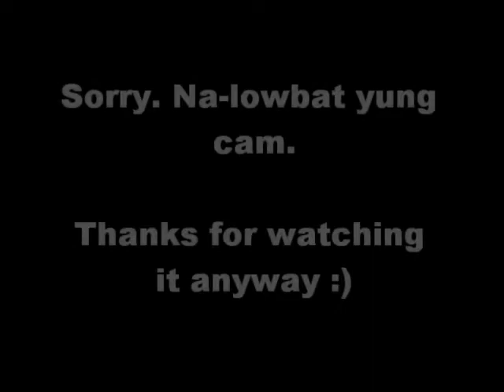Super Bass in the Bus